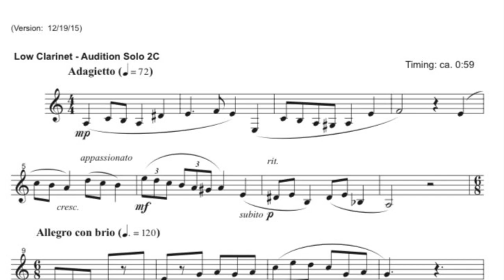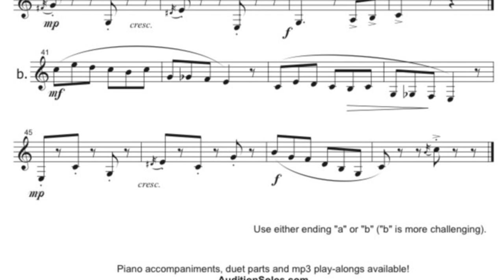NC All State 9-10 Bass Clarinet-B ending, 2022-2023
This is a recording of the North Carolina All State 9-10 Bass Clarinet solo for the year 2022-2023. I played this on Bb clarinet.

This recording uses the B ending. If you are looking for the A ending, you can find on my North Carolina All District solo playlist.